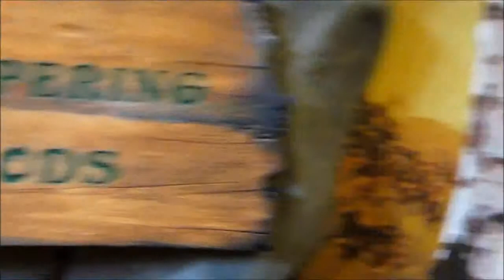Great Wolf Lodge Sanduskey, OH Tour/ Family Vlog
A video of me & my family and our experience at the Sandusky Great Wolf Lodge.